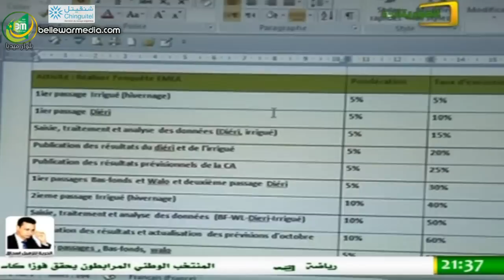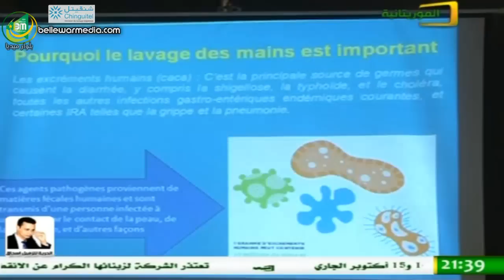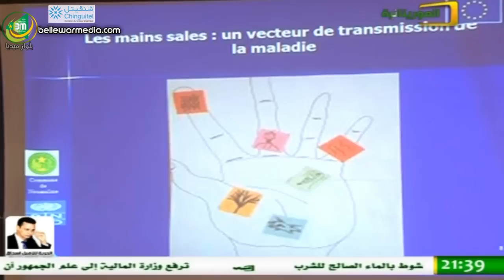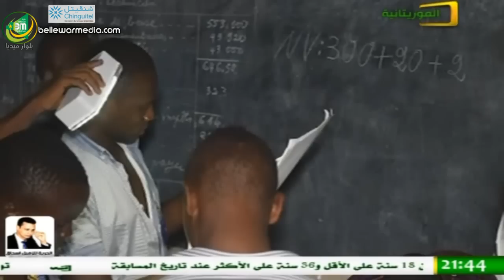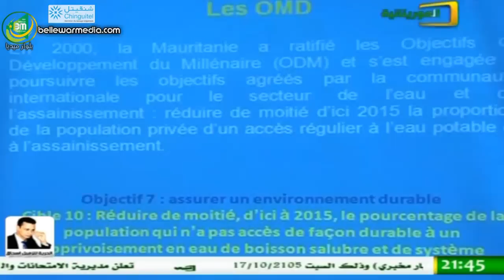Le JTF 21:30 Al Mouritania 14/10/015 – Aminata Kene